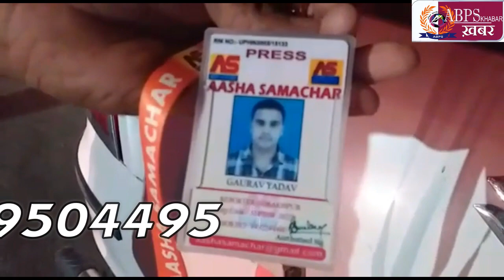सहरसा से पैदल चलकर यात्री पहुंचे गोरखपुर के बेतियाहाता चौराहे पर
सहरसा से पैदल चल कर नेपाल को जाने के लिए लोग गोरखपुर के बेतियाहाता चौराहे पर पहुंचे यहां से उनको भोजन करवाकर एवं स्वास्थ्य परीक्षण करवाकर 108 नंबर की एंबुलेंस से क्वॉरेंटाइन सेंटर भेजा गया